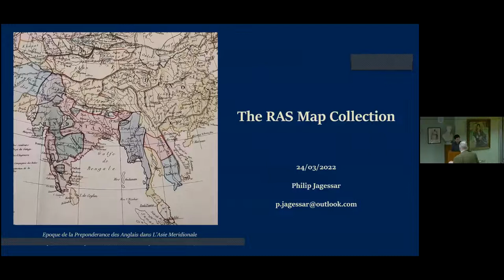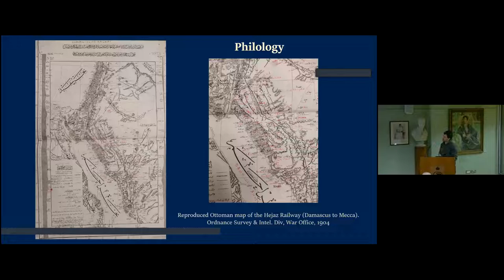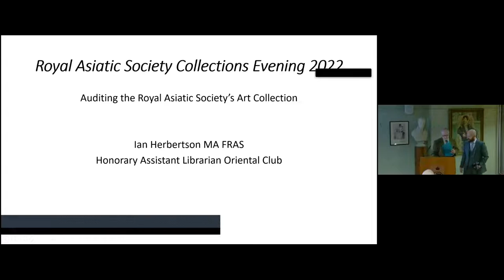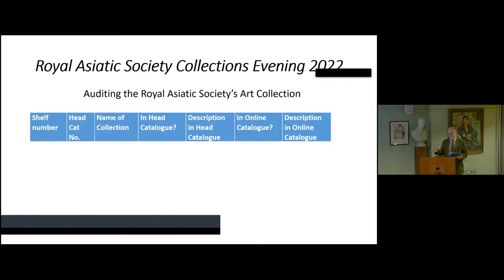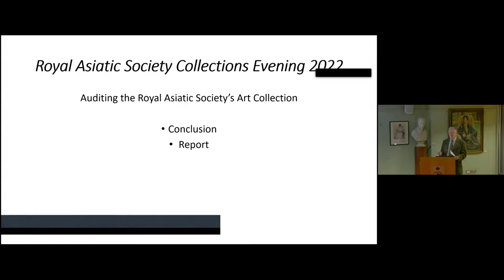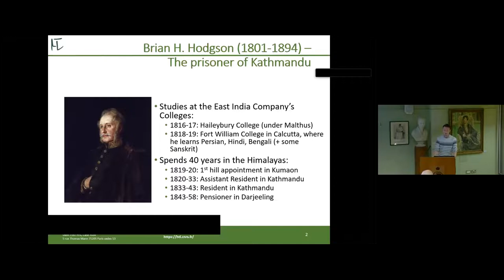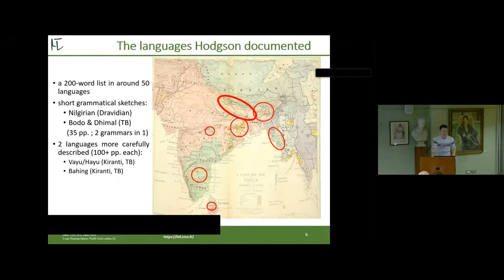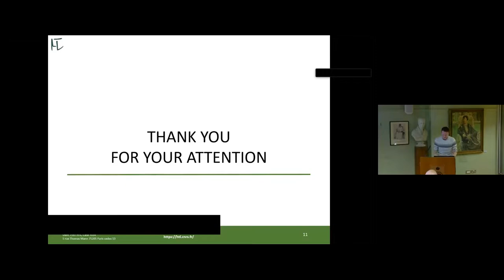RAS Collections Evening 2022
RAS Collections Evening 2022 hosted by RAS librarian Dr Weech, featuring the following presentations:

Mapping the RAS Collection
Dr Philip Jagessar (University of Nottingham) will discuss his Harley Fellowship looking into the Society’s collection of maps. In doing so, he will highlight some unique, significant, and surprising discoveries, including a complete series of Felix Jones’ attractive maps of the ruins of Nineveh and Nimrud, John F. Baddeley’s annotated maps of Russia and the Caucasus, and Robert Needham Cust’s language maps of Asia which he presented at a Society lecture in 1878.

Auditing the RAS Art Collection
Ian Herbertson MA, FRAS, CFIIA (Honorary Assistant Librarian Oriental Club) will describe how he applied his professional experience and experience of writing a catalogue of the Oriental Club's Prints and Drawings as a volunteer to study the cataloguing of the Society’s art collection, and will discuss some of his most interesting discoveries during a project that spanned multiple pandemic lockdowns.

Brian H. Hodgson, Pioneer of Himalayan Studies
Jean-Baptiste Lamontre, doctoral researcher in history of linguistics (CNRS, Université de Paris), will describe his experience studying Hodgson's drafts and personal papers, showing how these can help us better ascertain Hodgson's situation in the intellectual landscape of his time, and how he reflected upon his own philological endeavours.